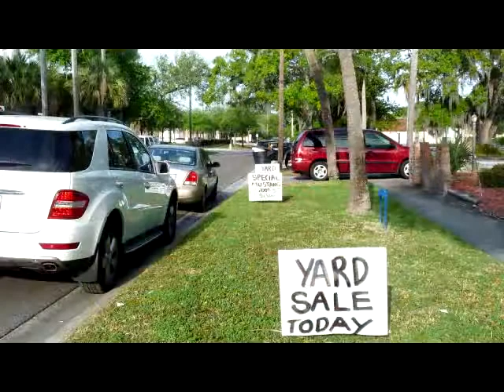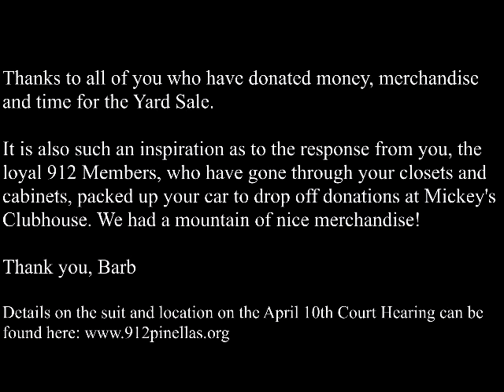912 Rumage Sale Fund Raiser March 22 - 23, 2013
Barb, 912 Organizer

We are so pleased to announce that S Pinellas 912 raised $2000 over the last 2 days at our Yard Sale Fundraiser to apply to our lawsuit legal fund!

This brings our collection to $8000 and Retires Our Debt on this Project!

With your help, we have raised $8000 in just 30 days to payoff the legal bill we incurred to bring suit against the Pinellas County Commission!

Thanks to all of you who have donated money, merchandise and time for the Yard Sale.

It is also such an inspiration as to the response from you, the loyal 912 Members, who have gone through your closets and cabinets, packed up your car to drop off donations at Mickey's Clubhouse. We had a mountain of nice merchandise! Thank You!

Details on the suit and location on the April 10th Court Hearing can be found